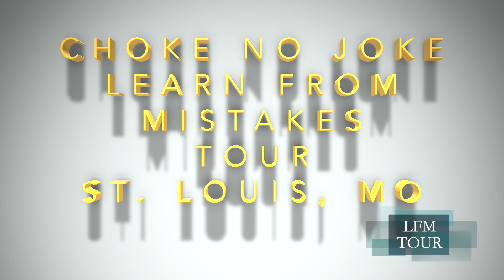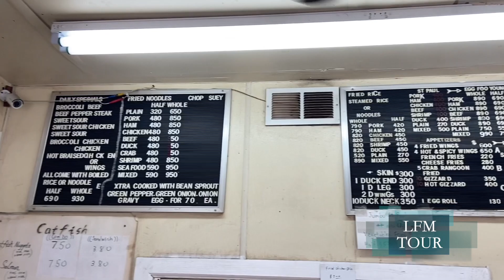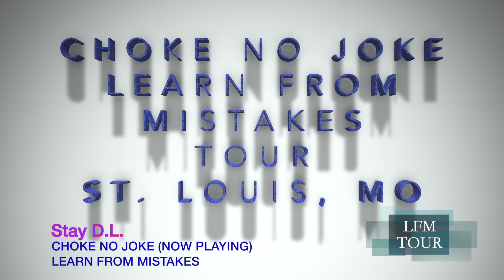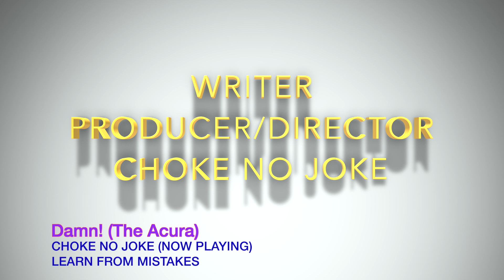My Story From My Mouth - Phoenix, Los Angeles, Detroit, St. Louis - Hosted by Choke No Joke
Choke No Joke Autobiographical Series.
Choke No Joke talks to Various Celebrities About their life experiences.
Produced &. Directed by Choke No Joke